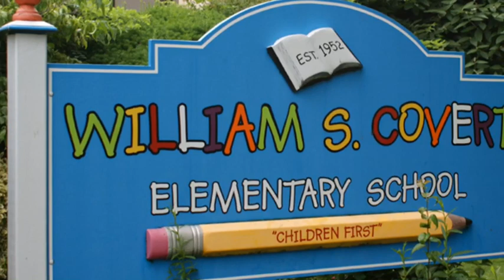W S Covert Elementary Macy's Lip Dub Be True to Your School